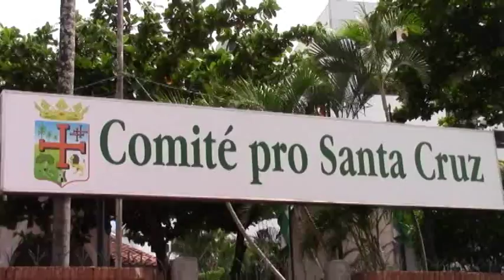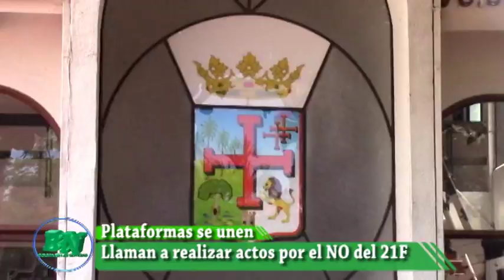Plataformas se unen para actos por el NO a la respostulación del 21F